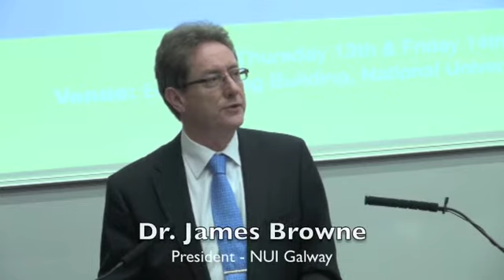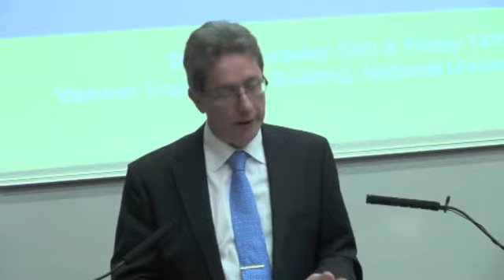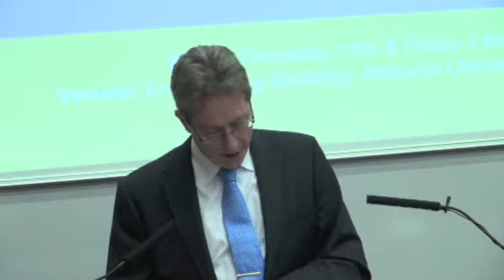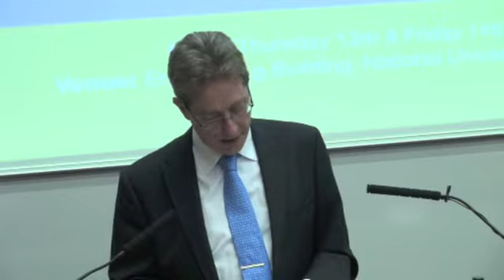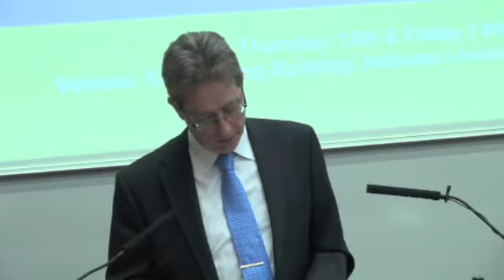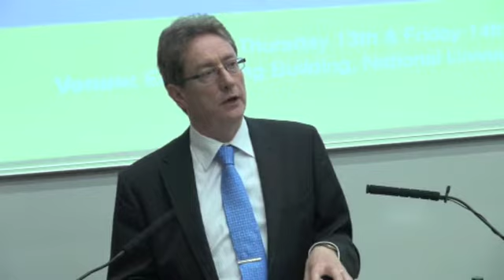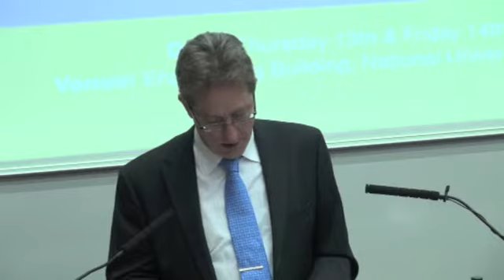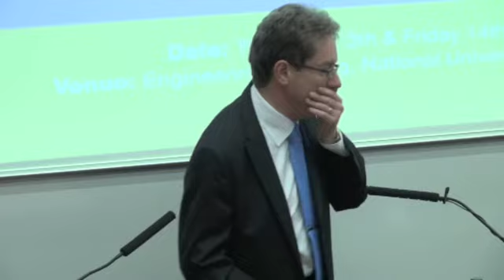Opening Remarks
Dr James J. Browne, President of NUI Galway